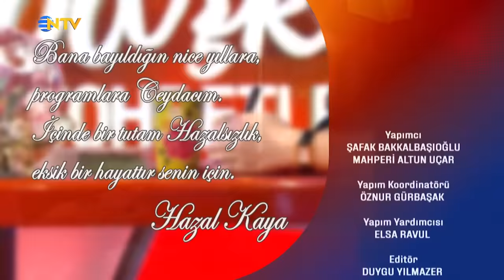Bambaşka Sohbetler 108. Bölüm - Hazal Kaya